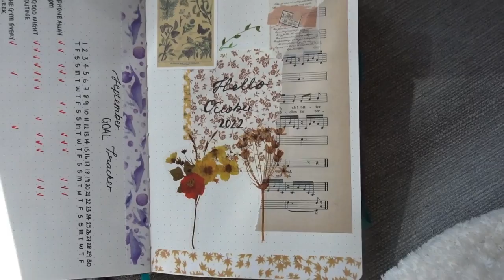DAY IN MY LIFE | With Chronic Fatigue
Hello Friends,
How are you all? I hope you're keeping well.
This is a slightly different video to what I normally film but, as I mentioned, I wanted to share with you, a day of chronic fatigue. Thankfully, I'm feeling a lot better now and these episodes come and go -- sometimes without warning.
I hope it's given you some comfort knowing, you're not alone.